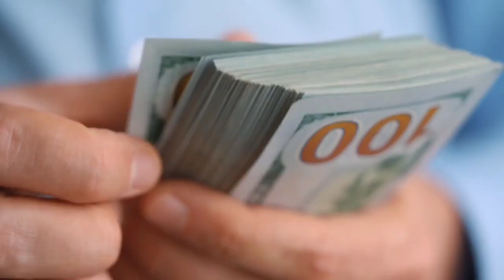MONDAY'S NBA BEST BETS, PARLAYS and PLAYER PROPS for JUNE 12TH!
🚨🚨 FLASH SALE 🚨🚨

00:00 Introduction
00:18 Cappers Collective
00:40 Best Bet of the Day!